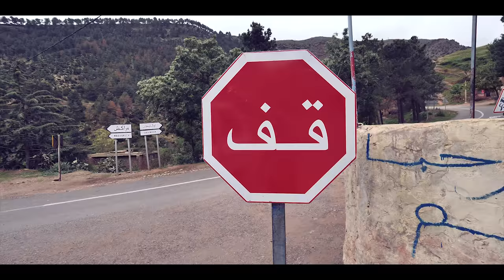BH LYNX 5 | ONE BIKE. ALL TRAILS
¿Enduro o trail? ¿Competir en una Enduro World Series o realizar rutas épicas con descensos inacabables?
La BH Lynx 5 lo tiene todo para abarcar cualquier terreno en el que los descensos sean clave.

El concepto estrenado hace unos meses con cuadro de aluminio cobra más sentido que nunca gracias a la llegada de la versión de carbono. La rigidez, ligereza y calidad de construcción sitúan a la BH Lynx 5 Carbon como una referencia en varias modalidades.

La experiencia durante años en varios campos: geometría, tratamiento del carbono y sistema de suspensión; plasmados en una bici. One Bike. All Trails.